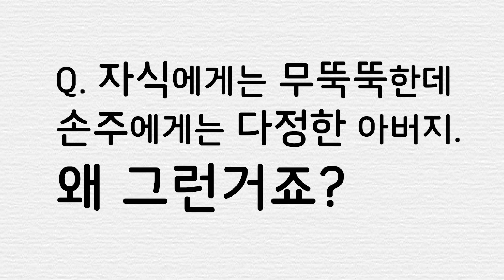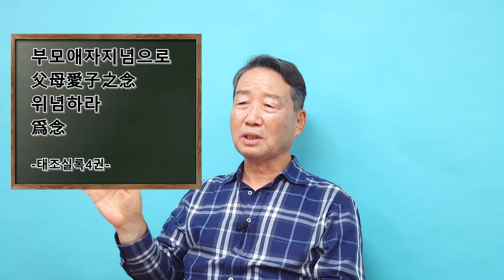[시래기톡] 손주들에게만 자상한 우리 아버지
분명 나에겐 엄하기만 하셨던 아버지
손주들에게는 왜 한없이 다정하신 걸까?